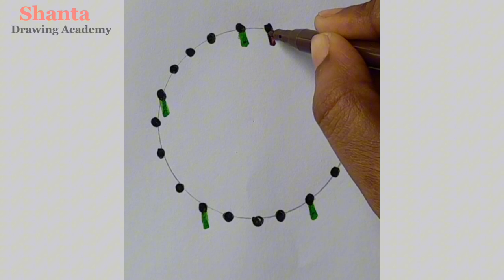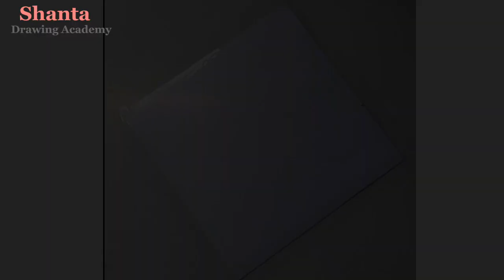7 Amazing Painting Technique || Easy Tips & hacks to draw || Art idea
7 Amazing Painting Technique || Easy Tips & hacks to draw || Art idea || Painting